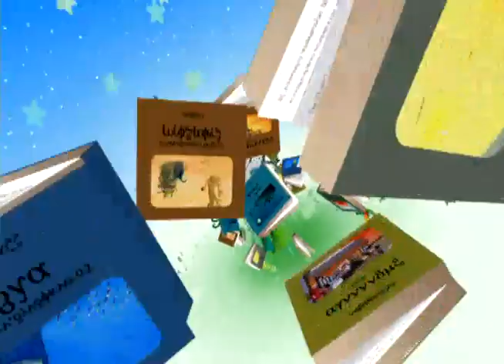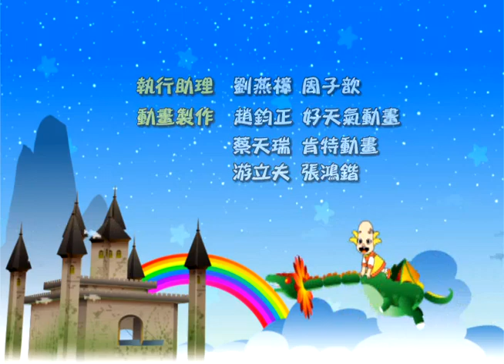公共電視 水果冰淇淋 1379 紅色小書在哪裡